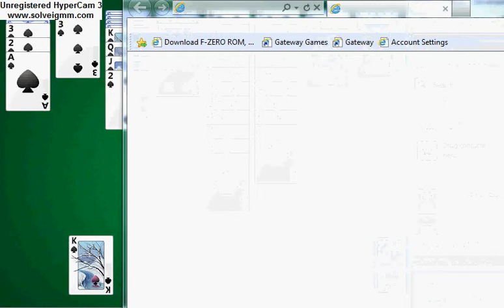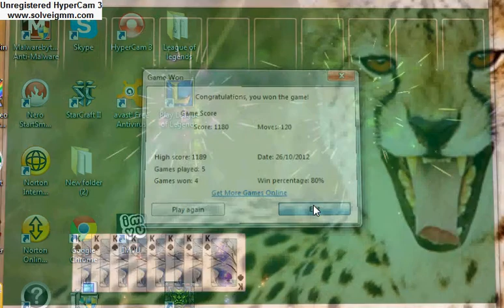good 'ol spider solitaire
just a skype convo testing my recording software ... the logo is temporary as i said... testing